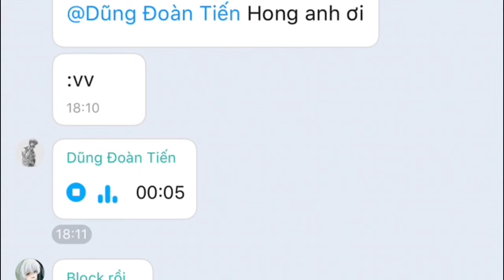Đây Là Khi Bạn Quá Thích Thông Soái Ca | Cre:Kasuya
like và sud cho mình nha